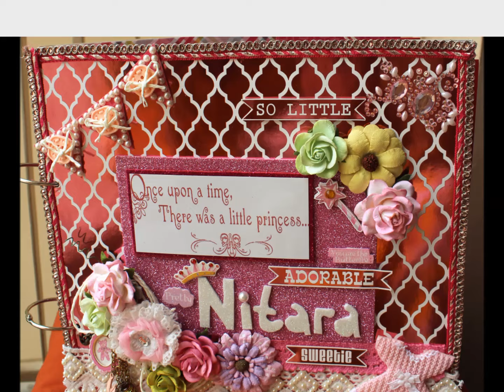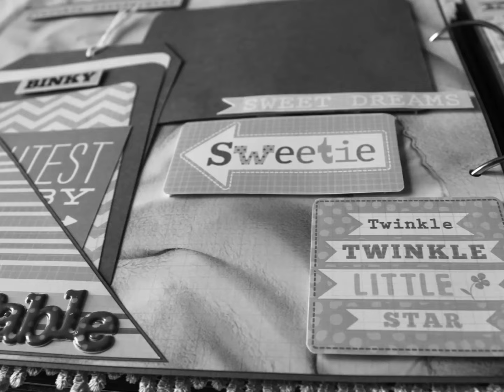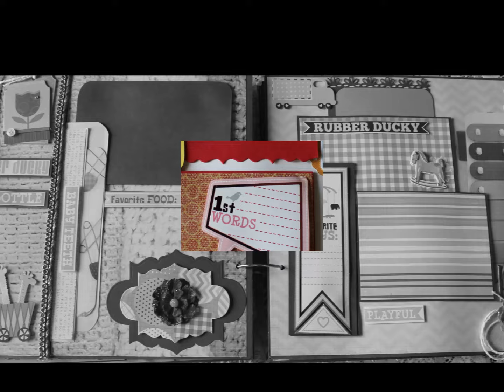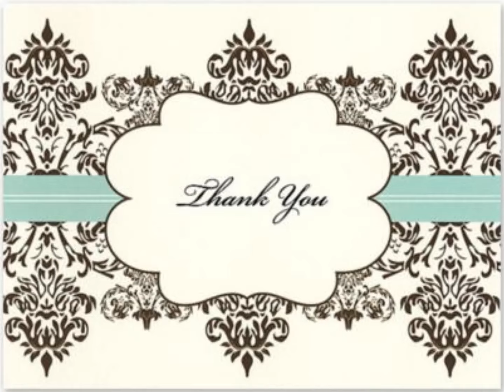Baby Girl Scrapbook | Baby shower Gift | Baby girl Scrapbook album- 12x12 inches | DCWV BABY GIRL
Girls are one of the most amazing miracles in life..one of the greatest joys we can ever know, and one of the reasons why there is a little extra sunshine, laughter and happiness in your world today!!

I just loved making this album..this is quite huge and it holds every single moment of NITARA from being expected to her first day at school..

To get one for your "little princess" call or watsapp @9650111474

Inbox me on facebook for more details.